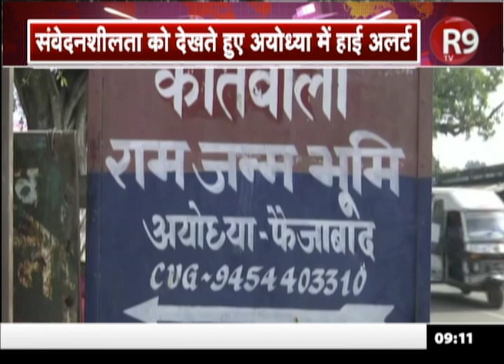DIWALI तक AYODHYA में रखी गई हाई सिक्योरिटी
सुप्रीम कोर्ट के संभावित फैसले और उससे पहले दीपोत्सव के चलते अयोध्या छावनी में हाई सिक्योरिटी रखी गई है...क्योकि अबकी बार हालात ज्यादा संवेदनशील हैं..